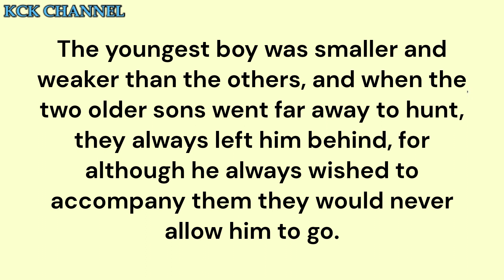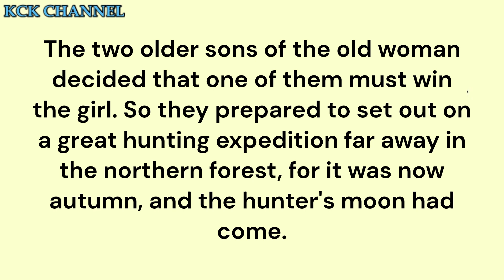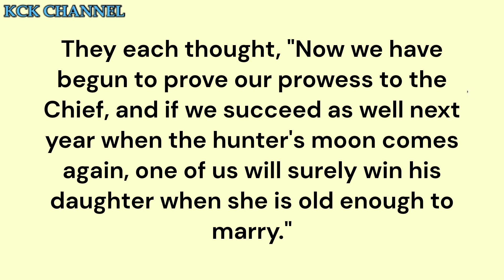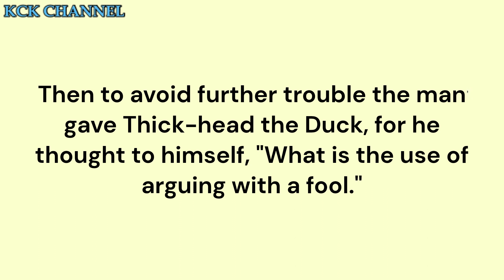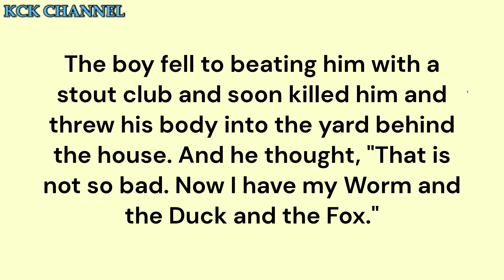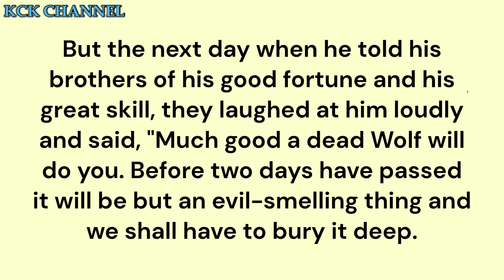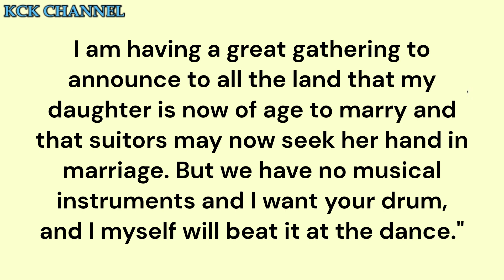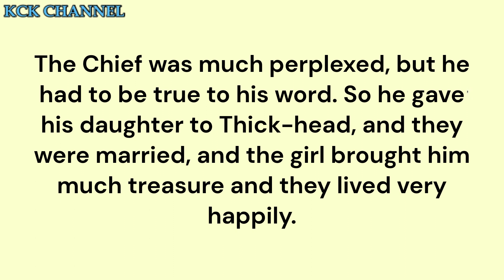The Boy who was Called Thick head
Canadian folktales
Folktale